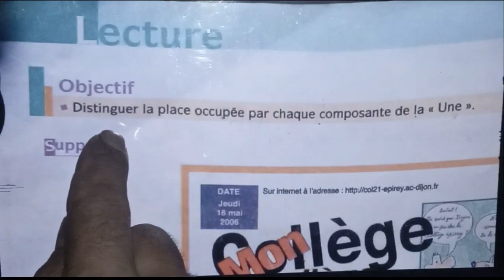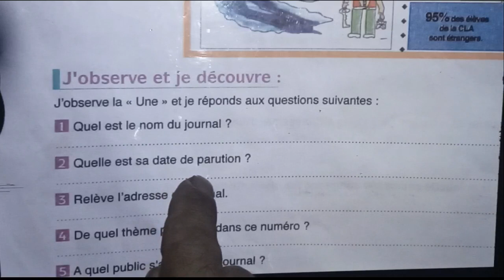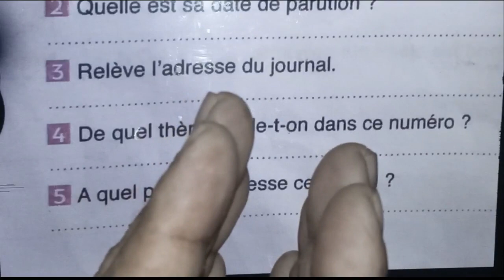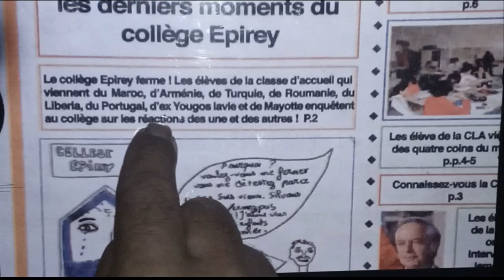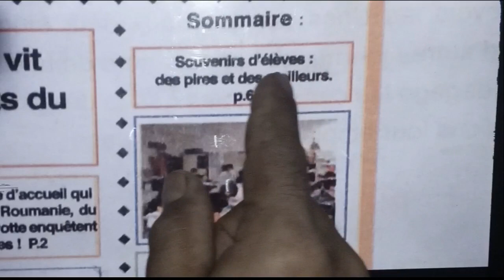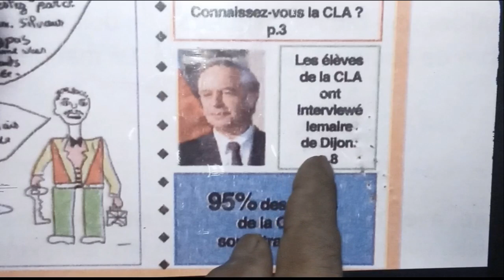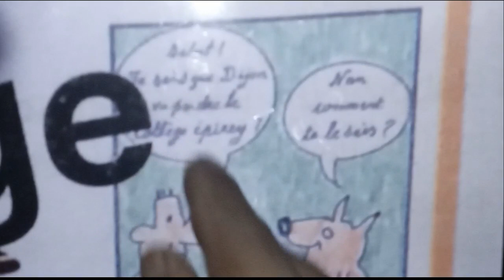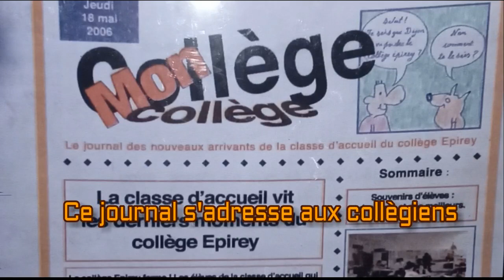Distinguer les places des composantes, page 16, collège 2020. niv.2